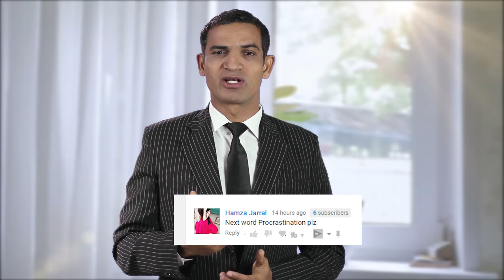How to speak English word Procrastination in British and American English Accent | The Skill Sets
What is procrastination and how to speak English word Procrastination with correct pronunciation! Watch this video by Muhammad Akmal and learn about how to speak in English accent correctly with full confidence. Muhammad Akmal on the skill sets is teaching you about how to speak English word correctly through his professional video tutorials. So, if you are looking for some reasonable and trustworthy training to learn English, then visit the skill sets and learn about how to pronounce English words correctly by M. Akmal online.

Muhammad Akmal’s English accent guide is a professional training, which is developed to make you a good English speaker in each English speaking style. Take M. Akmal special spoken English tips and learn English online. Either you are looking for British English accent or American English accent training; everything is available on the skill sets by Muhammad Akmal and his team.

If you are weak in English vocabulary and want to improve it quickly, then take Muhammad Akmal’s vocabulary dictionary guide and do vocabulary practices with professional English teacher. If you want to take your English speaking skills to the next level, then follow Muhammad Akmal’s English rules and exercise for how to speak English with low English vocabulary on the skill sets.

Become a professional English speaker in all the accents with Muhammad Akmal. The skill sets offers you amazing and comprehensive opportunities to learn English spoken in your own home. Get a professional English spoken course titled far far English spoken course, available on the skill sets and start learning English from now:

Muhammad Akmal’s English course is consisted of short but very professional English videos, which are specially developed to teach you fluent English spoken style. So, order this course from the skill sets and learn about how to pronounce English words and phrases to speak English in the right way.

Learn to speak English with low vocabulary Spoken English course in urdu by M. Akmal The Skill Sets

Learn to speak English with low English vocabulary A funny English learning M. Akmal The Skill Sets

learn to speak English in a Funny English learning video method by M. Akmal The Skill Sets

How to learn English with low English vocabulary A Funny way to learn Spoken English by M. Akmal

One minute English learning series with one word English learning in a funny way by M. Akmal